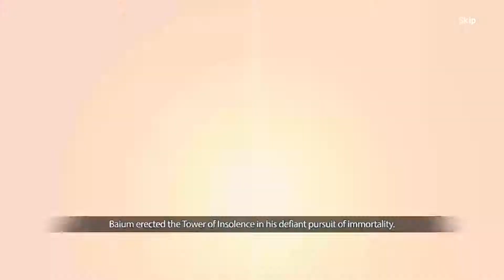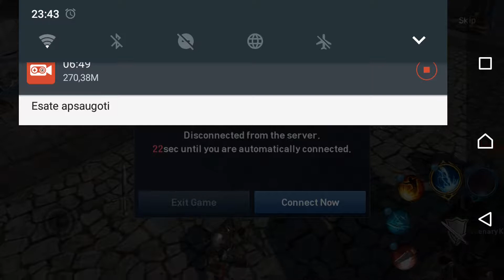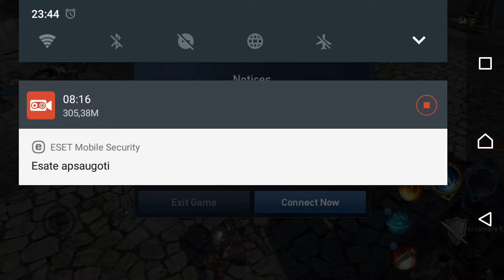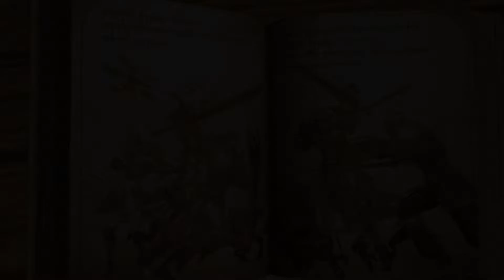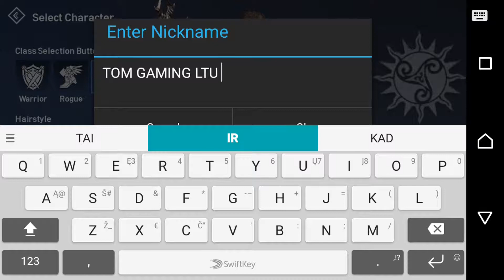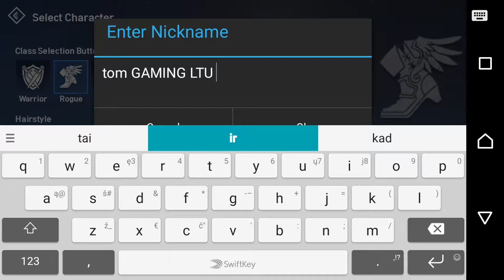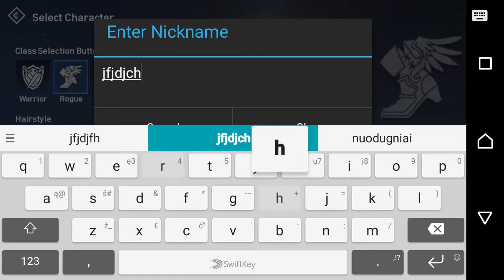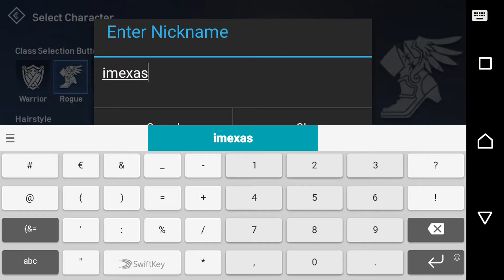LINEAGE 2 REVOLIUTION GAME PLAY FOR ANDROID